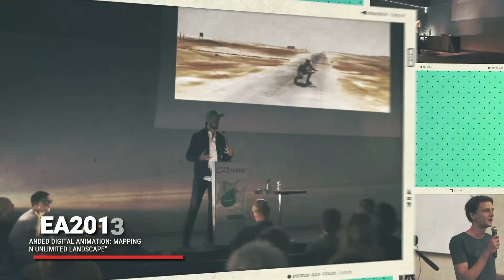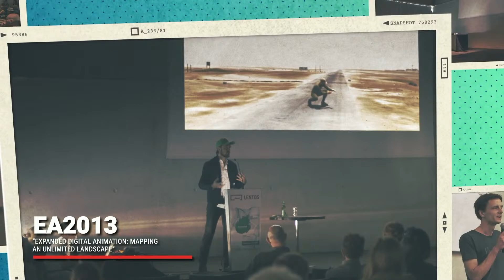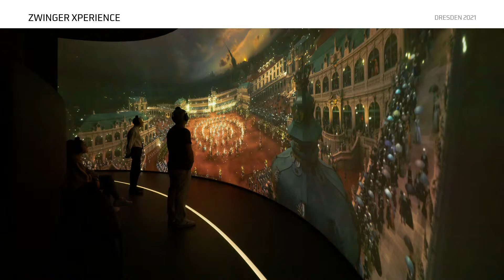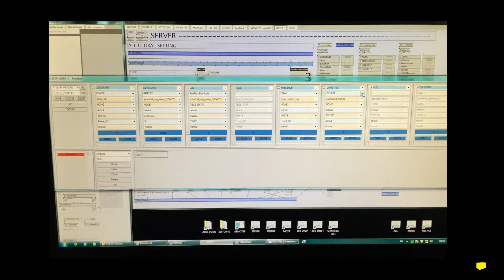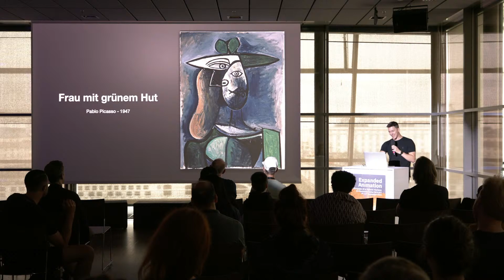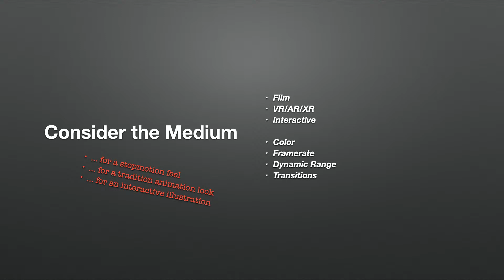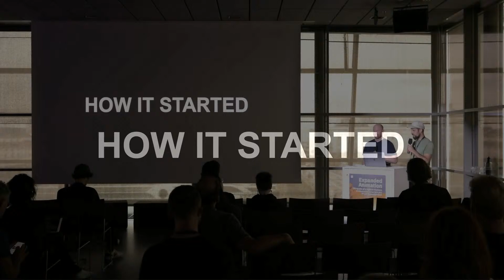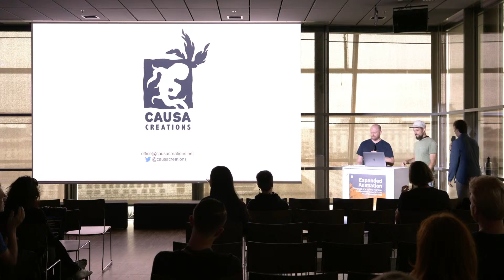EA2022 – Welcome and Art & Industry (Martin Retschitzegger, Paul Pammesberger, Causa Creations)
The tenth edition of the Expanded Animation Symposium, organized by the Hagenberg Campus of the University of Applied Sciences Upper Austria and Ars Electronica, will take place from September 9th to 11th as part of the Ars Electronica Festival 2022.

Since 2013, the symposium has explored the collapsing boundaries within Digital Animation and has invited international artists, researchers and developers to present and discuss current positions and future trends.​

Welcome:
Gerfried Stocker (AT)
Juergen Hagler (AT)
Alexander Wilhelm (AT)

Artists in this track:
Martin Retschitzegger (AT/DE)
Paul Pammesberger (AT/CA)
Causa Creations – Ben Wahl (AT) / Brian Main (AT/US)
Moderation: Jeremiah Diephuis (US/AT)

0:00 Pre-Roll
19:40 Welcome
33:39 Timetable of the symposium
38:00 Martin Retschitzegger: Navigating Hybrid Workflows for Moving Images in Space
1:11:39 Q&A with Martin Retschitzegger
1:17:43 Paul Pammesberger: The Importance of Visual Consistency in Stylized Animation
1:47:06 Q&A with Paul Pammesberger
1:56:57 Causa Creations: Art, education and immersive entertainment: Holy Fire
2:24:29 Q&A with Causa Creations
2:37:43 Timetable for today